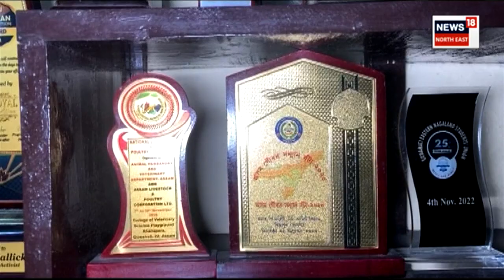Rhino Saver Suhan Mallick all Set to Meet President Draupadi Murmu : অপেক্ষাৰত সুহান মল্লিক | N18V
Rhino Saver Suhan Mallick all Set to Meet President Draupadi Murmu | ৩০ আগষ্টত দেশৰ ৰাষ্ট্ৰপতি Draupadi Murmu ৰ সাক্ষাৎ লাভ কৰিব গঁড়বন্ধুৰূপে খ্যাত সুহান মল্লিকে। ৰাষ্ট্ৰপতিক সাক্ষতৰ সময়ত নৱম শ্ৰেণীৰ ছাত্ৰজনে অসম গৌৰৱ এশিঙীয়া গঁড় সন্দৰ্ভত কেইবাটাও কথা।